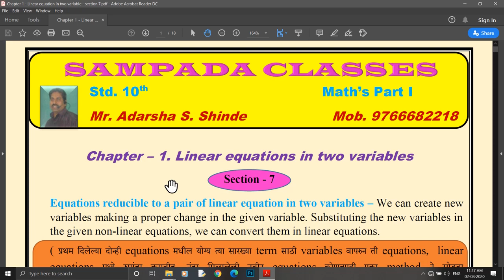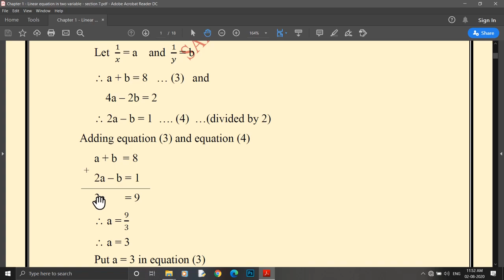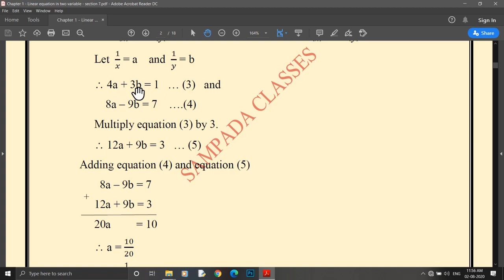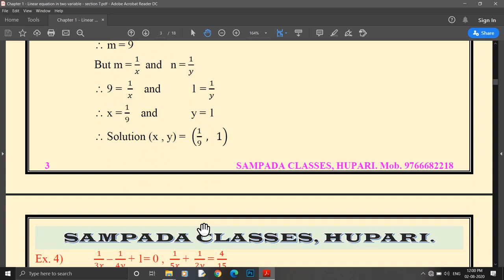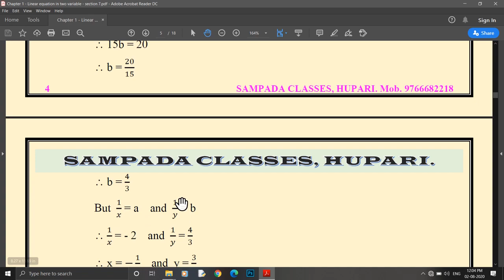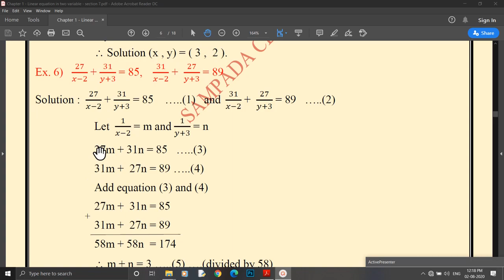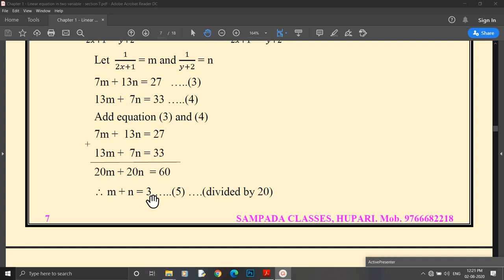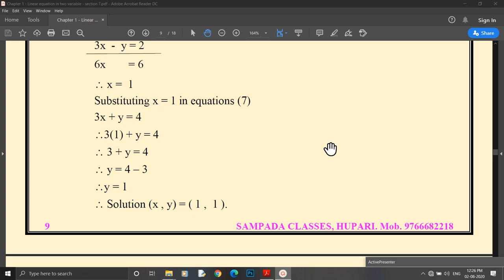10Th Std Maths part 1| chapter 1 | Linear Equation In Two Variables | Practice set 1.4 Leacture 7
Liner Equation in two variable.